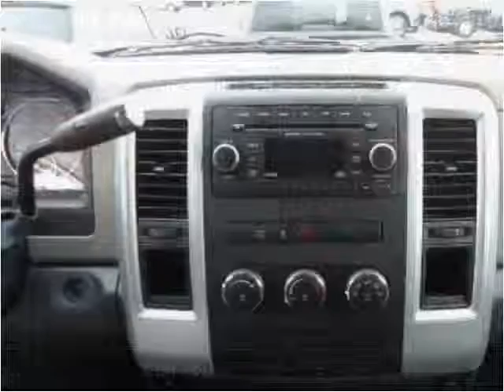2012 RAM 1500 Used Cars Great Bend KS